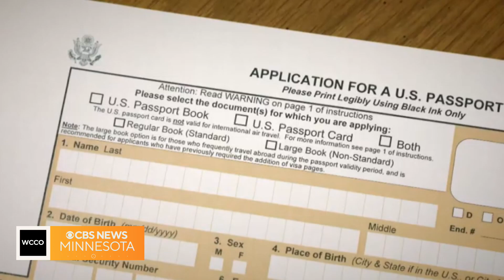Passport delays derailing travelers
Passport agencies across the country are overwhelmed by an unprecedented amount of applications.